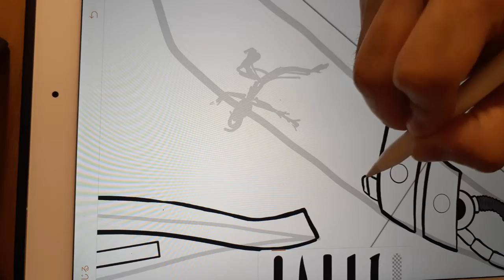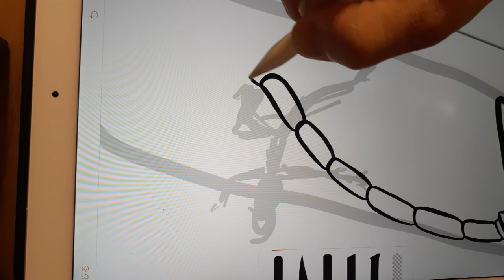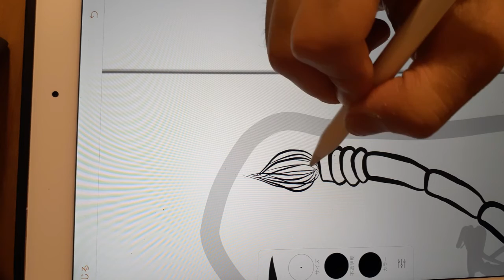成功体験が足枷になる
◆想い出の一文字を形に。
をコンセプトに世界にひとつだけの一文字に拘り活動しております。
文字とはコミュニケーション等にとても便利で、今では欠かせない存在と言えます。
「同じ文字でも人によって違う想い入れがあって面白い」と思ったのがHITOMOJIを始めたきっかけでした。
皆さまの大切な一文字をお題として頂き、その文字に更に想い入れのある素材を加えて新たな文字表現をしております。